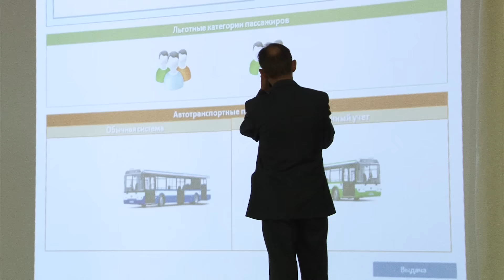Почём бесплатный проезд или Кто наживается на льготниках?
Общественные организации Ангарска пожаловались в Законодательное собрание области.